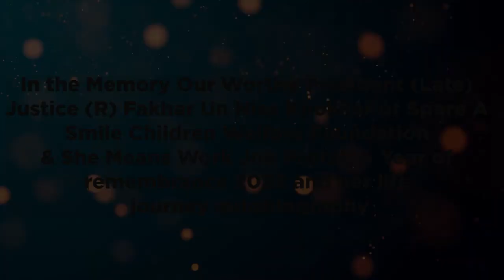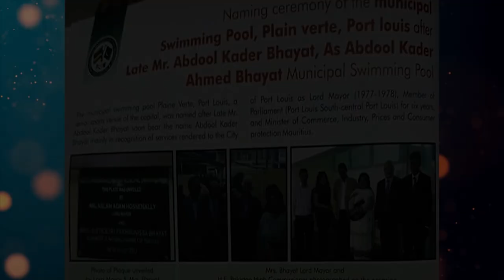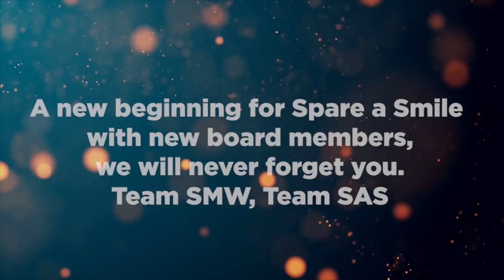A tribute to Worthy President 𝗝𝘂𝘀𝘁𝗶𝗰𝗲(𝗥) 𝗙𝗮𝗸𝗵𝗮𝗿 𝗨𝗻 𝗡𝗶𝘀𝗮 𝗞𝗵𝗼𝗸𝗵𝗮𝗿 of Spare A Smile Children Foundation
𝗧𝗵𝗲𝗿𝗲 𝗮𝗿𝗲 𝘀𝗽𝗲𝗰𝗶𝗮𝗹 𝗽𝗲𝗼𝗽𝗹𝗲 𝗶𝗻 𝗼𝘂𝗿 𝗹𝗶𝘃𝗲𝘀 𝘄𝗵𝗼 𝗻𝗲𝘃𝗲𝗿 𝗹𝗲𝗮𝘃𝗲 𝘂𝘀, 𝗲𝘃𝗲𝗻 𝗮𝗳𝘁𝗲𝗿 𝘁𝗵𝗲𝘆 𝗮𝗿𝗲 𝗴𝗼𝗻𝗲."✨
A tribute to our Worthy President 𝗝𝘂𝘀𝘁𝗶𝗰𝗲 (𝗥) 𝗙𝗮𝗸𝗵𝗮𝗿 𝗨𝗻 𝗡𝗶𝘀𝗮 𝗞𝗵𝗼𝗸𝗵𝗮𝗿 of Spare A Smile Children Welfare Foundation who will always remember in our hearts..